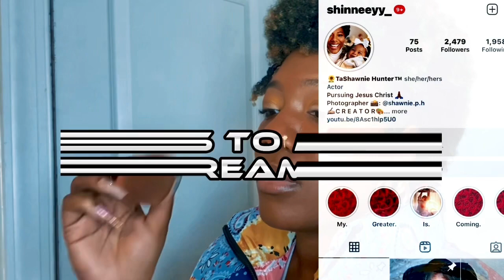Let’s Talk : About The Fake Support | Mood All 2023 | The Hate Is Real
My Latest Movie: Another Christmas is Available Now on ROKU. Amazon Prime. iTunes and more

•My ASMR CHANNEL : @shinyshawnasmrchannel

Also: BE SURE TOO CHECK OUT MY ACTING PROFILE on IMDB 🥳